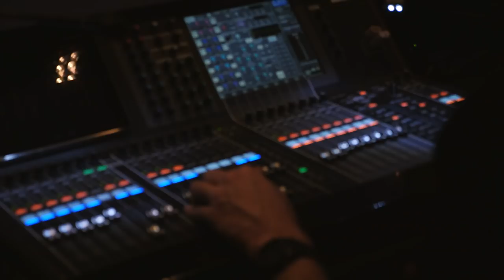Johannes Passion documentary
Korte impressie van de Johannes Passion in de IJ-Salon

23 maart 2019
Muziekgebouw, Amsterdam